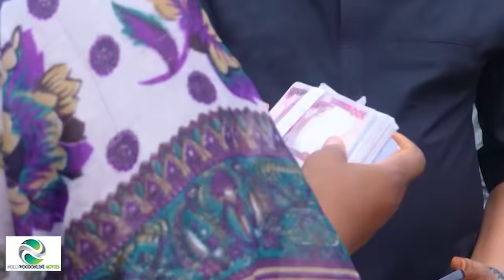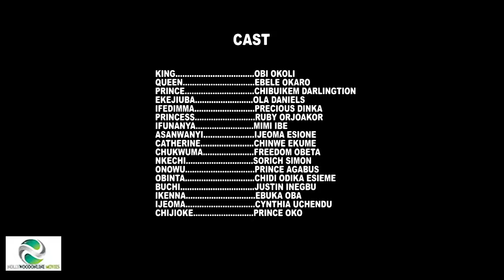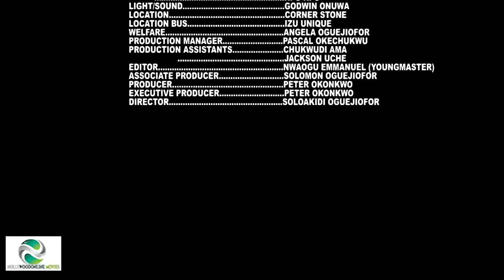NEW MOVIE- MANNERLESS PRINCESS- 2024 NEW NIGERIAN MOVIE-OLADANIELS 2023 LATEST NOLLYWOOD FULL MOVIES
NEW MOVIE- MANNERLESS PRINCESS- 2024 NEW NIGERIAN MOVIE- OLA DANIELS 2023 LATEST NOLLYWOOD FULL MOVIES